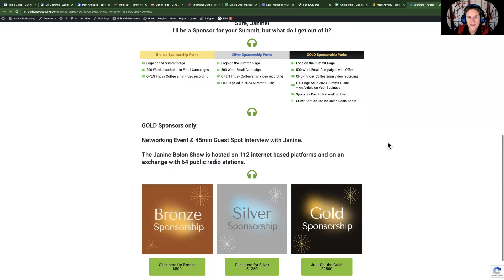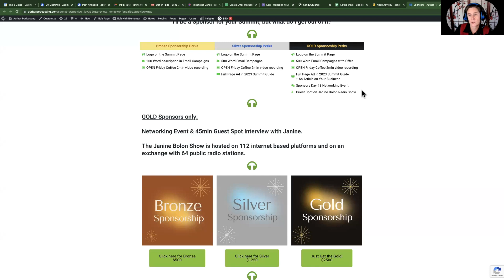OPEN Friday Coffee July 20 2023 The Authorpreneurial Summit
Today’s OPEN Friday Coffee  had business owners discussing questions centered around how to go about alerting their local communities about the events and projects they work on.

The Authorpreneurial Summit (September 14-15, 2023) that Janine is Hosting.

Matt Roseman 1 minute Tech Tip (33:11min)

Rich Buyer gave us a 2 minute tip on What it Means to have a Brand.(27:35min)

Joe Wesley, Secret Sauce Challenge

Roxie Perregaux - Wellness Coach for Retired Athletes Military Personnel

Would you like to join us next Friday?

How can I help you today? 0:00
Three things to get from a potential client.
Have a book on Amazon.
Emily is a shaman, psychic and mystic.
How to find health coaches. 7:14
Three health coaches on the network.
Marc from montreal, canada.
Three sections of the program, bronze, silver and gold.
Full page ad in summit guide.
The Light the Way Retreat at home. 12:54
The light the way retreat in August.
A cosmic connections company.
Open to anyone who wants to join their network.
Emily has a beautiful amazon store that can get them up and running.
The secret sauce of your business. 17:48
Introducing joe and his hot seat challenge.
Discover an ingredient of his secret sauce.
Putting hyperlinks in the chat.
Golfer peak.com is for people who want to improve their mindset.
Pete’s introduction. 23:46
Pete Kane is in Atlanta now and is available.
Pete has great follow-up systems.
Introducing rich Wagner, one of pete's favorite hebrew hotties.
Introducing pete to rich Wagner.
How to define branding? 27:35
The first draft of the book is being edited.
Branding is the 1000s of touchpoints.
Building value relationships to build value business.
Tech tip of the week. 33:11
One minute Tech tip with matt rossman.
Torture testing deodorant.
Get ready for duracell diabetes.
A new standard for ev charging in 2025.

Creative ways a granddad can see his grandkids.
First question, are you allowed to see them legally?
The importance of being non-threatening.
The power of kindness and kindness.
Emily is a medium and psychic.
The facebook portal and how it works.
Creative ideas and scotch never fails in this headspace.
Everything starts with you first.
Marc’s closing thoughts. 48:10
Thank you for taking an hour of time to be here today.
Focus on what is the lifestyle that you want, fit your business into the cracks.
Be present. Be Here. Be in this moment. Be present.

Thank you to Le Gang for the use of their epic sound in Iced Coffee!